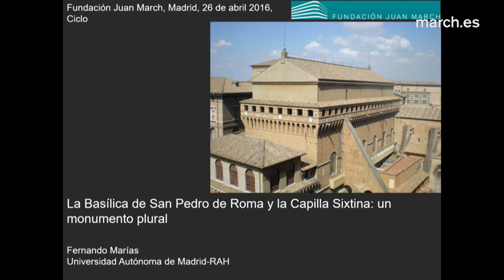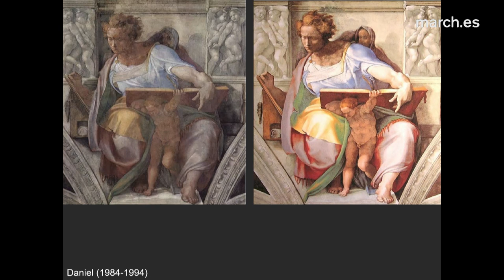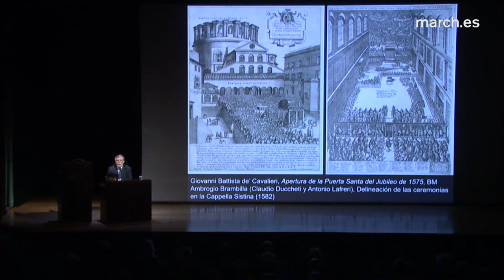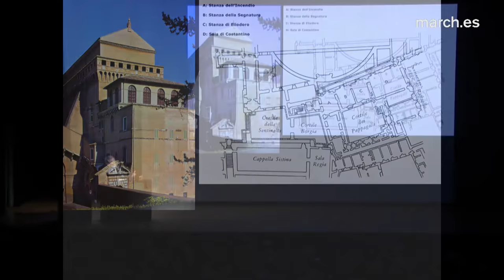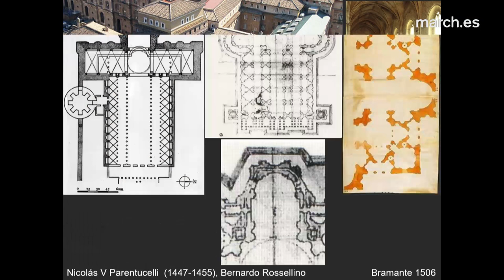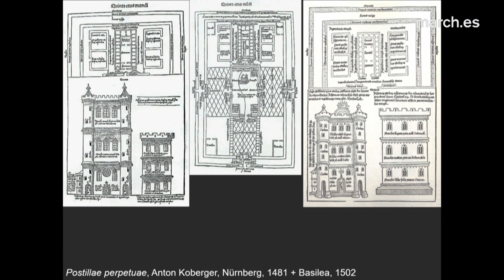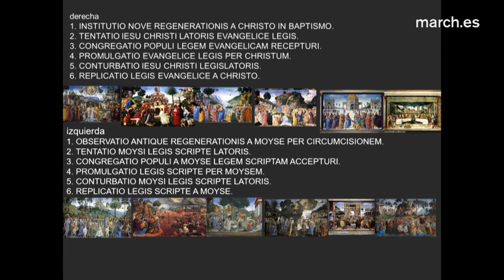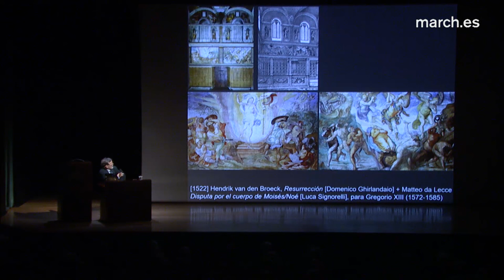La basílica de San Pedro y la Capilla Sixtina. Un monumento plural | Fernando Marías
Culmen arquitectónico y pictórico del quattrocento, la capilla magna del palacio privado del pontífice en el Vaticano fue levantada por el arquitecto Giovannino de’ Dolci a petición del papa Sixto IV –quien da nombre a la estancia–. El catedrático de Historia del Arte Fernando Marías presenta un recorrido interpretativo e histórico por este “monumento plural y dinámico”, estableciendo referencias a la Antigüedad y relacionándolo con la basílica constantiniana de San Pedro del Vaticano y el resto del complejo del palacio papal. La Capilla Sixtina ofrece los frescos de pontífices y escenas del Antiguo y Nuevo Testamento realizadas por Pietro Perugino, Sandro Botticelli, Domenico Ghirlandaio y Cosimo Rosselli junto a sus talleres y colaboradores, siendo rematada en la bóveda y el testero con las escenas del Génesis y el Juicio Final pintadas por Miguel Ángel.

16 de abril de 2016